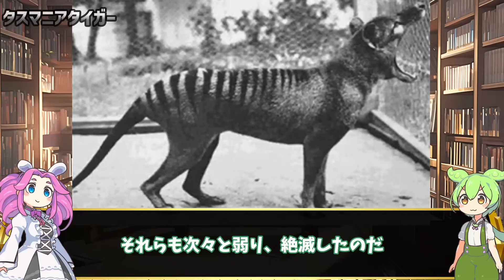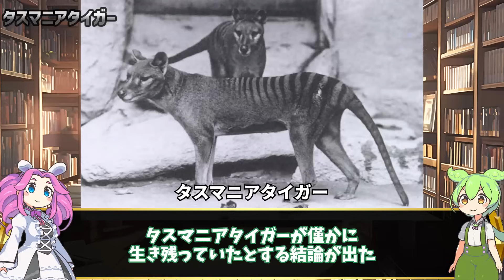絶滅したと思われていたけど再発見された絶滅種１０選【ずんだもん解説】